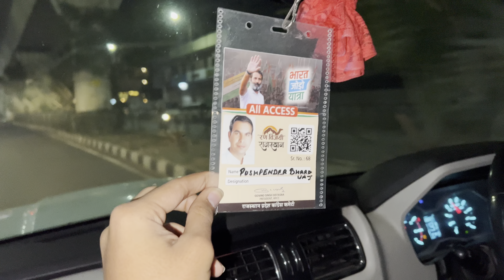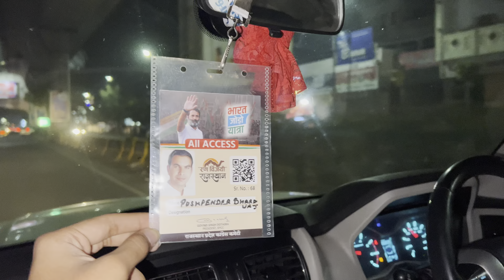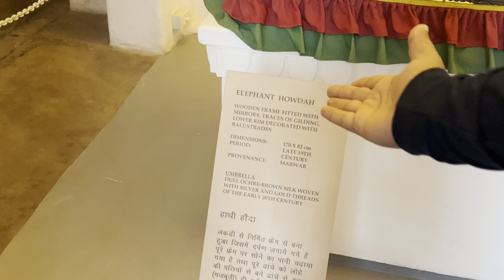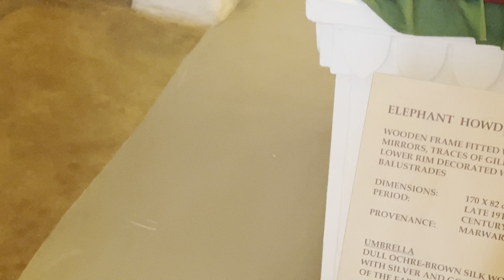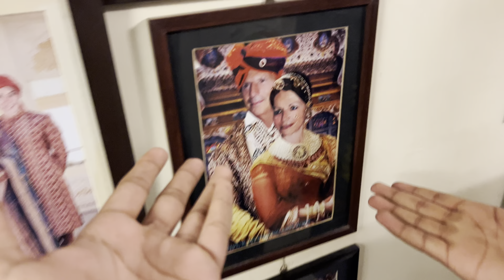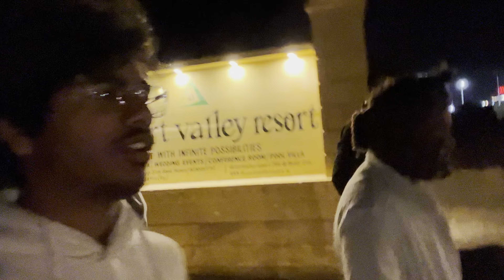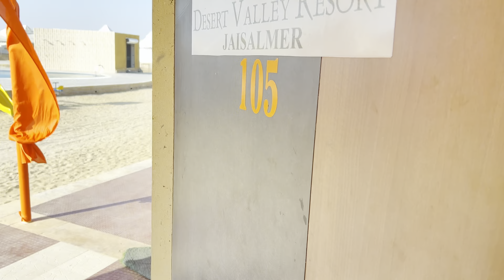St.Xaviers School Trip ❤️🚨💸